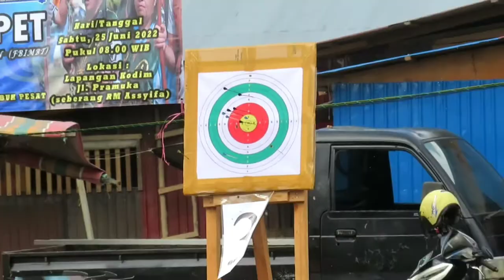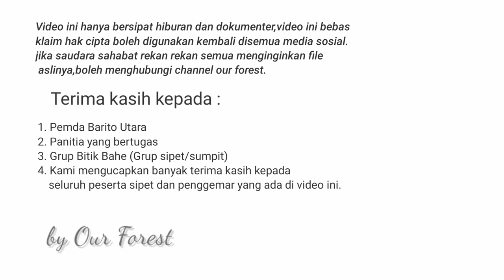Sumpit Dayak (Lomba Manyipet Hari Jadi Kabupaten Barito Utara Ke-72,Muara Teweh)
Video ini tentang lomba sipet atau atau sumpit dayak, lomba sipet biasa diadakan setiap tahun untuk memeriahkan hari jadi atau ulang tahun kabupaten, namun baru tahun ini laksanakan karena pandemi tidak lagi menakutkan 😁
Jarak 25 meter untuk laki laki dan 20 meter untuk perempuan.